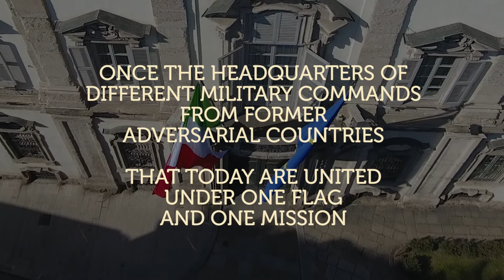Palazzo Cusani, home of NRDC-ITA in Milan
Discovering 🇮🇹 Italy's culture and history.
We are proud to present the NRDCITA Institutional home in Milan: Palazzo Cusani.
Four centuries of history in the heart of Brera. Signs of several historical periods, conflicts and artistic styles.

Nato Rapid Deployable Corps Italy, Solbiate Olona, Milan, (NRDC-ITA) is a highly capable multinational headquarters designed for rapid worldwide deployment.